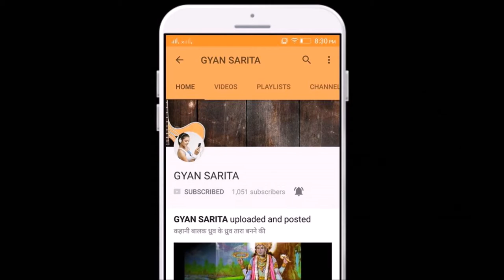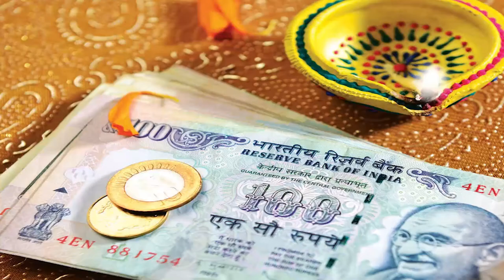Diwali 2018 - दीवाली की रात करें ये टोने टोटके, इतना आएगा पैसा संभाल नहीं पाएंगे झाड़ू के टोटके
Due to the measures taken by Diwali's trickery in the scriptures, the happiness of mother Mahalakshmi is very much received and the wealth of the house is arrived.

Diwali is of paramount importance in all the festivals of India. On this day, in the auspicious time, there is no shortage of funds and grains in the house due to Lakshmi grace, till the next Diwali, on worshiping Lakshmi from right law. Laxmi's happiness can be achieved very soon, along with remedies for the trickery mentioned in the scriptures. Here are 51 remedies from astrologers to get Lakshmi grace, people can make them all the zodiac signs. By taking one or more of these measures, there is the arrival of pleasure and wealth by removing poverty.
1. After lamp worship in Deepawali, all the rooms of the house should be playing conch and bell. This leaves the negative energy and poverty of the house out. Mother Lakshmi comes to the house.
2. Burn the lamps of oil on Deepawali and put a clove in the lamp and make an aarti of Hanumanji. A temple can also be installed in Hanuman temple and can do such a lamp.
3. Go to any Shiva temple and offer rice, which is rice at Shivalinga. Keep in mind that all rice should be complete. Do not platen on fractured rice shivaling.
 4. Yellow cords should also be kept in the worship of Mahalaxmi on Deepawali. Mahalaxmi is very happy with keeping this cow in worship. All your financial problems will end.
5. Keep the lumps of turmeric in Lakshmi worship. When the poojan is completed, keep the turmeric lump in the house where the money is kept.
6. Broom must be purchased on the day of Diwali. Clean the whole house with a new broom. When the broom is not working then it should be kept hidden.
7. If there is a temple of Mahalaxmi somewhere around your house, then donate the sweet-smelling incense sticks there.
8. On this day, the moon is present and water should be offered to the tree of Peepal on this date. On doing so, the faults of Saturn and the Kalsarpa faults end.
9. Stable marriage is considered superior to worship Lakshmi on Deepawali. In worshiping this wedding, Mahalakshmi resides in the house permanently.-In Pooja, there should be Lakshmi Yantra, Kubera instrument and the plantation. If rhinestone is the archery then it is best.
10. Burn the oil lamp under a peepal tree around your house. This measure should be done in the night of Deepawali. Keep in mind that after turning the lamp, quietly returning to your home, do not look back and see.
11. During the Laxmi Puja night of Deepawali, light the lamp of a little bit of ghee in which nine batches can be installed. Burn all 9 lights and worship Lakshmi.
12. With the help of Lakshmi Puja in the night of Deepawali, worship your shop, computer, etc. such things as your means of earning.
13. Take a coconut at the time of worship of Lakshmi and keep on it Akshat, Kumkum, Flower etc. and keep it in worship too.
14. If possible, take a rupee from his hands with a treasure and keep this coin in his purse, if possible. Barkat will remain.
15. Offer devotions to the first devotees. Giving the 21 knots of Doraha to Ganeshji receives his blessings. Mahavalakshmi's grace is also obtained with Ganeshji taking this remedy on the auspicious day of Deepawali.
16. Burn the oil lamp at an intersection before returning to Diwali night and return home. Keep in mind not to look back.
17. Pooja of Mahalaxmi's picture, in which Lakshmi is sitting near the feet of her lord Lord Vishnu. Goddess is very happy to worship such a picture.
18. On Diwawali, recite Shrishukta and Kanakdhara Stotra. Ramachandra Stotra or Hanuman Chalisa or Sundar Kand can also be recited.
19. If possible, feed the fish by preparing poultry of fish in a pond or river on Diwali day. Bigger crises are also removed from this virtue.
20. Keep in mind one thing that the whole house should be well cleaned on every new month of the month. Sun-lamp-meditation in the house after cleaning. This will keep the atmosphere of the house holy and rainy.
21. Keep a betel in Lakshmi Poojan. Wrap the red thread on the betel and worship with the idol, kumkum, flower etc. worshiping the idol and keep this supari in the safe after worship.
22. Light the lamp in the night of Deepawali near the Basil plant located in the house. Offer clothes to basil
23. Those who want to increase the accumulation of wealth should put a red cloth in the vault. Its impact increases the accumulation of wealth. Keep a photo of Mahalaxmi in which Lakshmi is sitting.
24. Offer water from copper lote on Shivalaing in the morning and morning on Deepawali. If you put saffron in water then it will be best.